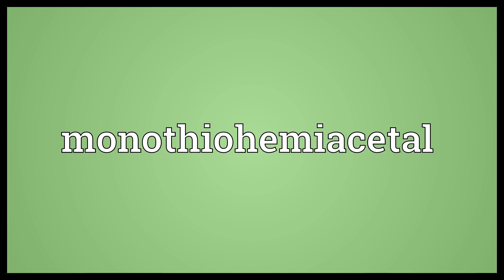Monothiohemiacetal Meaning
Video shows what monothiohemiacetal means. any compound, of general formula R2C(SR')OH or R2C(OR')SH derived from a hemiacetal by replacing one oxygen with sulfur.  Monothiohemiacetal Meaning. How to pronounce, definition audio dictionary. How to say monothiohemiacetal. Powered by MaryTTS, Wiktionary